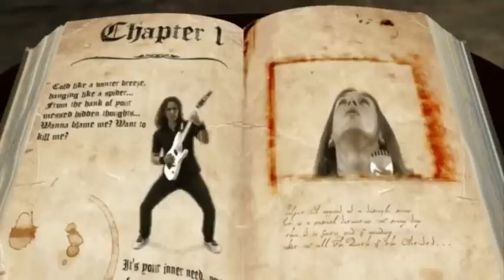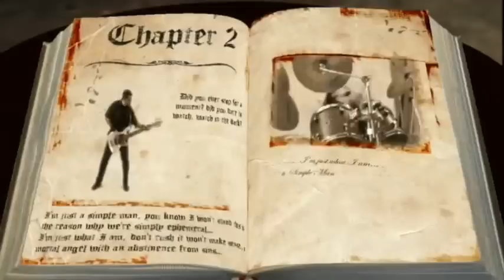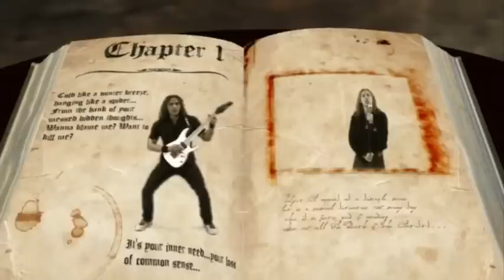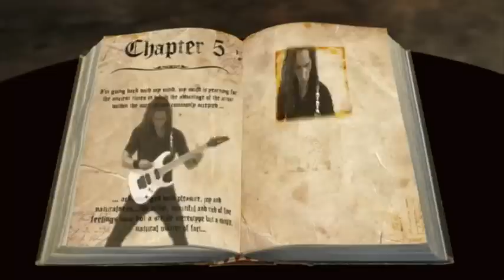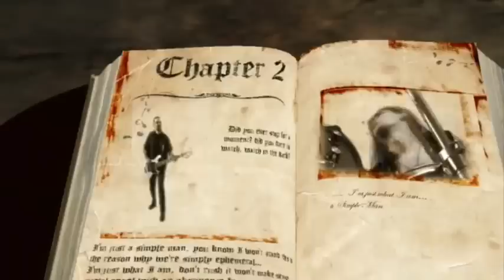Highlord - Simple Man - Official Video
Highlord [Italy] - Simple Man (Official Video)
Album: The Death of The Artists (Scarlet Records - 2009)